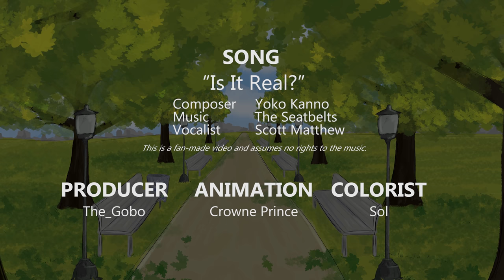Is It Real? Animated Music Video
Escaping reality into the world of fandom.
This is a fan-made video and assumes no rights to the music.
► Song ◄
“Is It Real?”
Composer    Yoko Kanno
Music            The Seatbelts
Vocalist         Scott Matthew
Album Title   Ask DNA

Producer      The_Gobo
Animation    Crowne Prince
Colorist         Sol

► About ◄
You are welcome to review and react to this animation if you link to this video. Please be wary of including the song: you are not allowed to monetize anything with the music in it.

There's a lot I could say about the animation's themes, but I'll leave it for you to interpret. Collectively the three of us spent about 180 hours of production over six months to script and animate the bittersweet story of someone who dips into the pony fandom to seek out happiness.